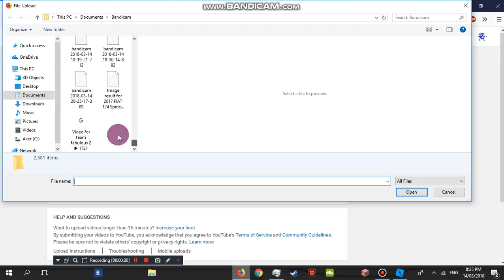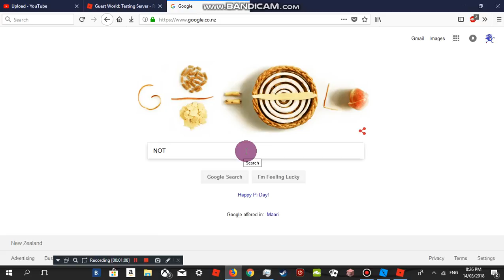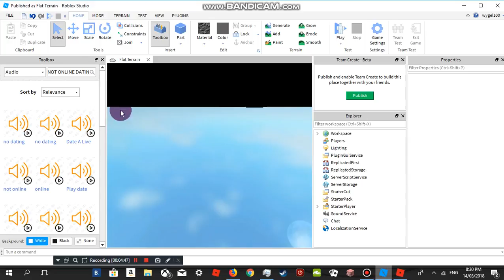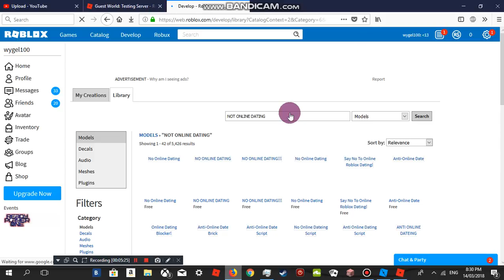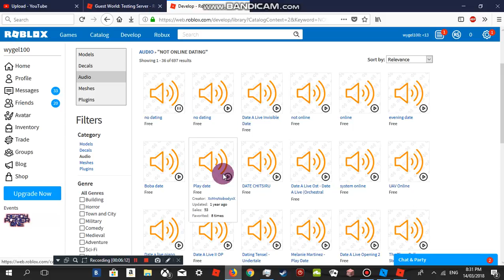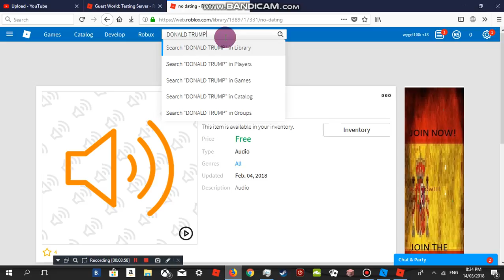GUEST WORLD 9